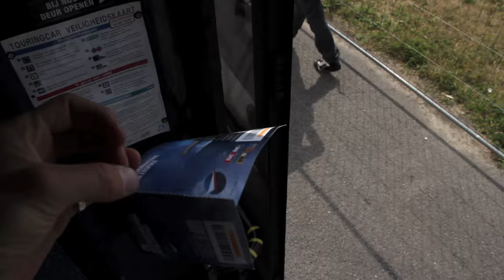Paris Airshow Le Bourget 2015 - A turbo Fan-Video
51e Paris Airshow Le Bourget 2015 with the deltion college in Zwolle to the paris airshow.
Filmed by Gerben van den Berg
Edited by Gerben van den Berg
Made possible by Deltion college Aircraft technician studies.